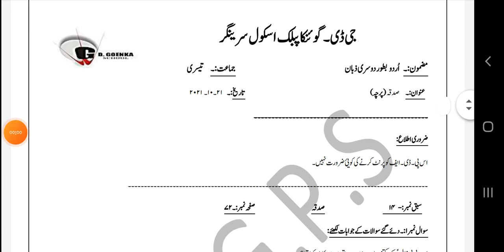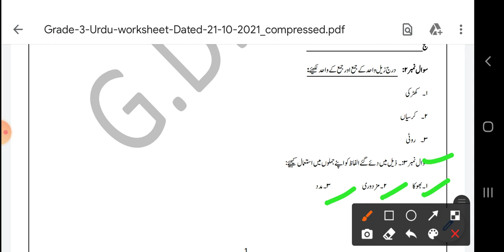Grade 3 Urdu Dated 21 10 2021